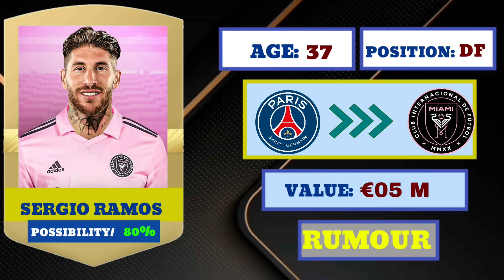🚨 ALL CONFIRMED TRANSFER NEWS TODAY SUMMER 2023,WALKER TO BAYERN 🔥, ONANA TO UNITED, SILVA TO BARCE